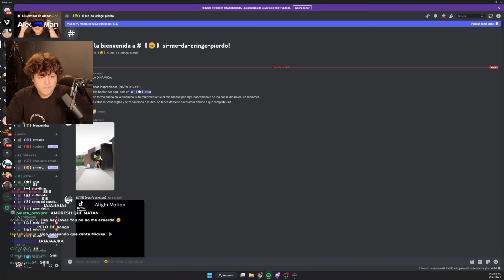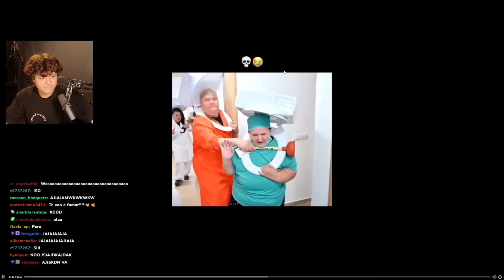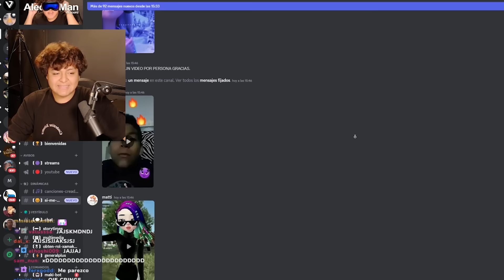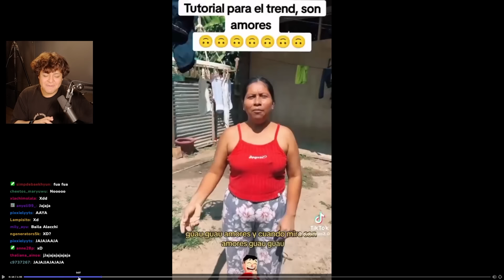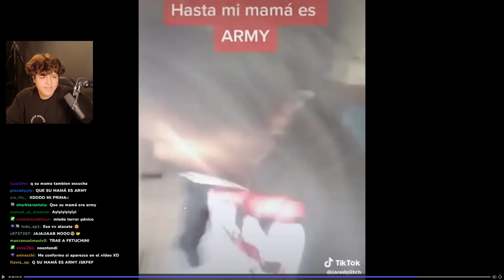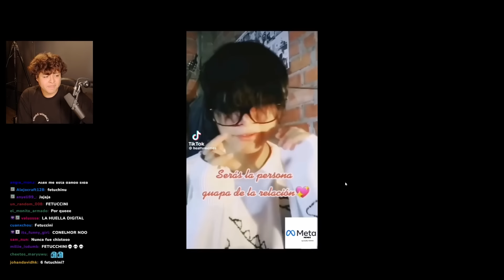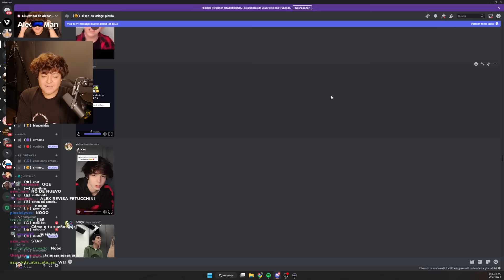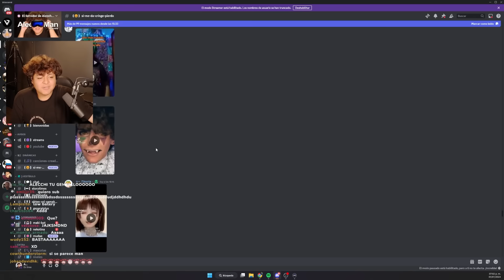si me da cringe, te doy sub #1